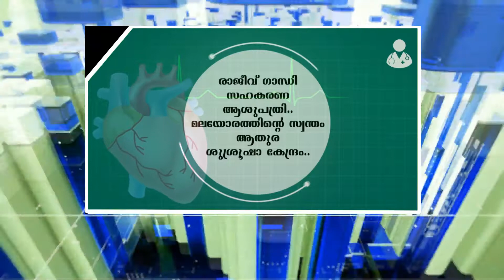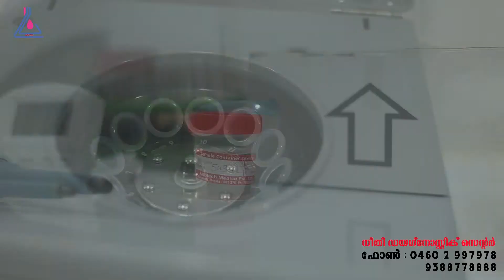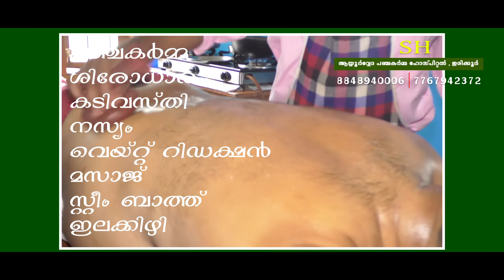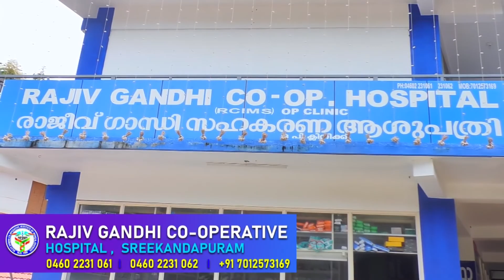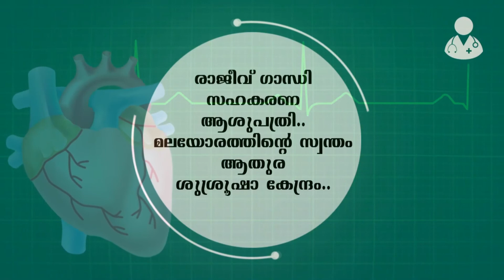21-07-2022 I GLOBAL VISION I NEWSI KANNUR I SREEKANDAPURAM I 6 PM